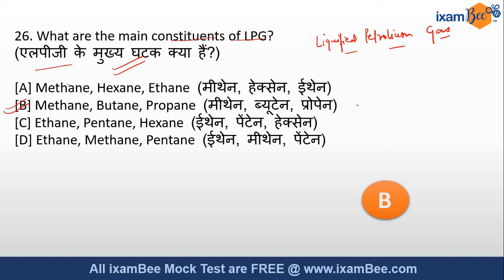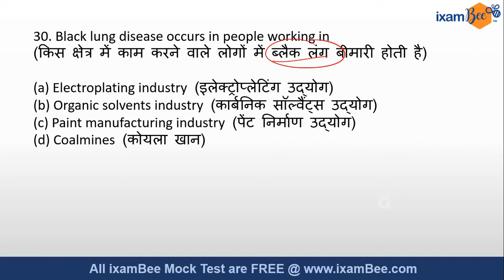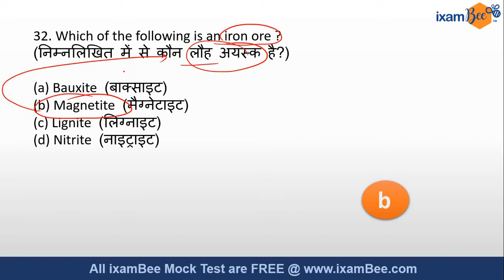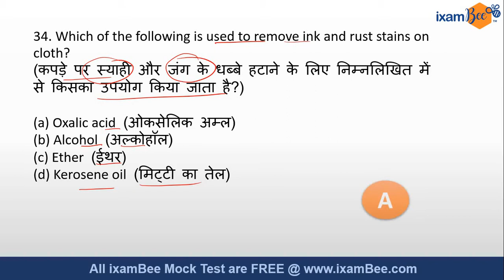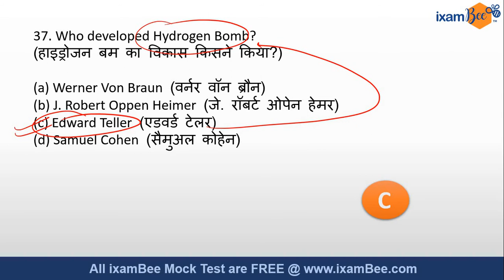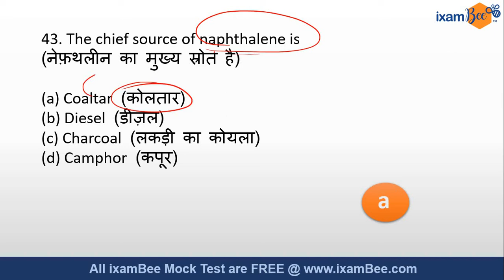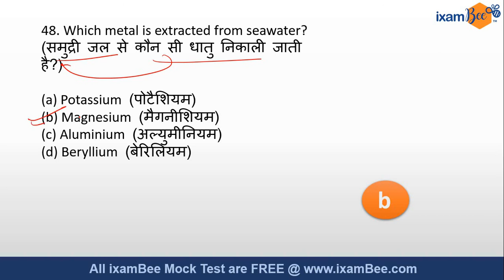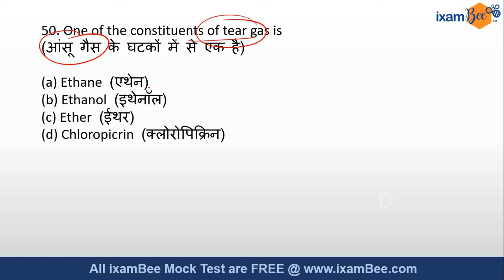Top 100 Chemistry Questions Part -2 | SSC and Railway Exams | By Yaman Kansal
Hello everyone, in this video, the Most important MCQs of  Chemistry have been discussed that often come in SSC and Railway-related exams. Watch till the end to easily get all the knowledge.

Want to try something for FREE?
for Free Mock Tests for SSC. Register now and find out where you stand!